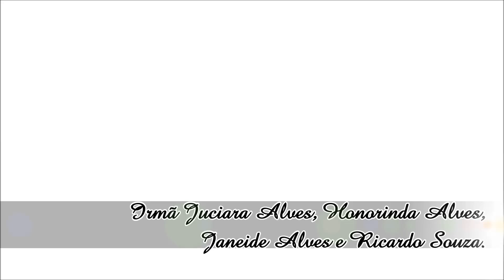Hino de Santo Afonso Maria de Ligório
Hino em Louvor a Santo Afonso - Juazeiro Bahia.

Descendente de nobre linhagem
Sobre ti cintilava a nobreza
E de Nápoles foste a beleza
Seu futuro foi logo previsto
Que serias eleito de Cristo
Recebendo assim nossa homenagem.

Refrão: Ouve Santo Afonso, as preces ardentes,
Do povo que clama, a ti sem cessar.
Nós somos pedintes, a ti sempre orando.

As virtudes em ti se encontraram
Caridade, ternura e pureza
A humildade rendeu-se a riqueza
Ao chamado do mundo ouvidaste
Voz de Cristo somente escutastes
A tua voz muitos outros seguiram.

Das vitórias efêmeras vistes
Que ligeiro seu gôzo se vai
E ao convite ardoroso do Pai
Vai buscar junto aos pobres amor
Pelo qual deu a vida ao Senhor
Que na vida somente servistes.

Facho ardente entre aqueles irmãos
Que seguiram por ruas e vilas
A pregar com ardor as famílias
Bem amado e zeloso pastor
Seu rebanho querido encontrou
Quando teve tão manso entre as mãos.

O Martírio do povo sofreu,
Paciência sem fim nos mostrou
Como Jó a desgraça enfrentou
Mas no céu hoje velas por nós
E de Deus vê o rosto e ouve a voz
Entoando louvores venceu.

Hino de Santo Afonso,
Gravado por Geânia Rocha na Igreja Matriz da Paróquia de Santo Afonso - Diocese de Juazeiro Bahia.
Participação: Irmã Juciara Alves de Souza, Honorinda Alves de Souza, Janeide Alves e Ricardo Souza.